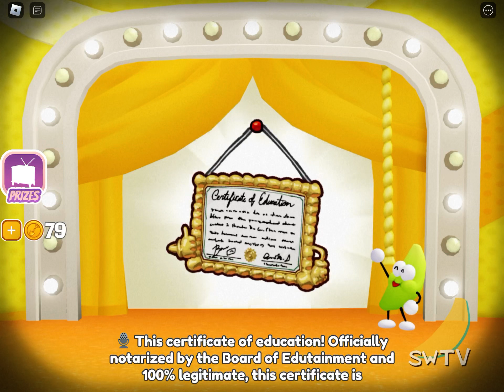My first win in Shovelwares Brain Game